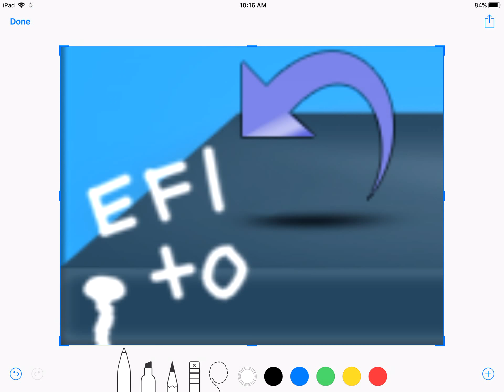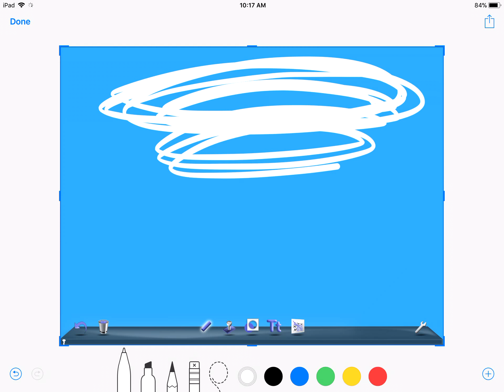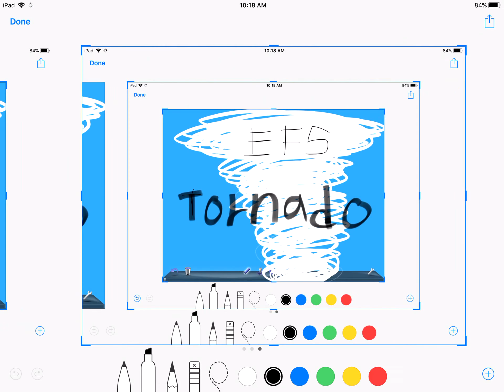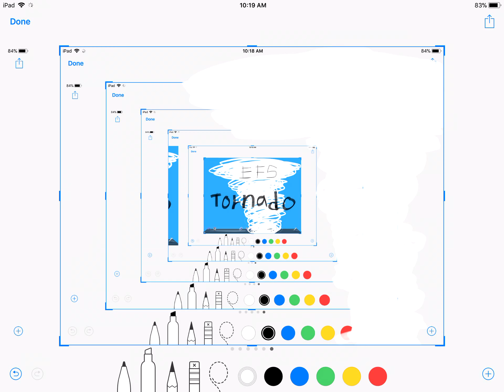Tornadoes: Smallest VS Largest